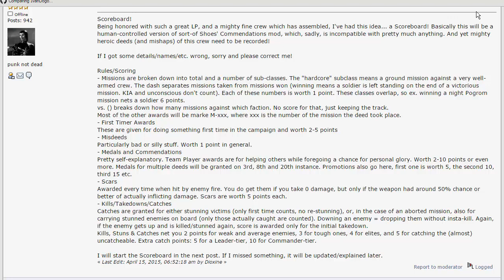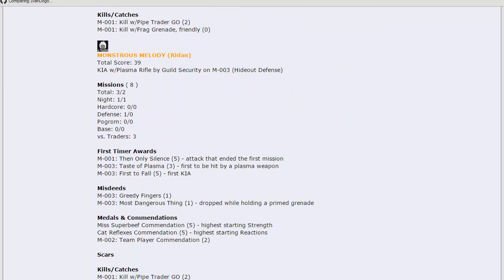Let's Play OpenXcom PirateZ! Ep #010: New Hands!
Let's Play OpenXcom PirateZ features an amazing mod created by Dioxine from the OpenXcom community!  Set six hundred years in the future, humanity has lost the struggle against the alien powers and the earth is a stellar backwater peopled by different groups of mutants, aliens, and humans.  Leading your crew of space-babe-mutant-pirates, you must carve out a place for yourself in this chaotic environment anyway you can!

In this episode we welcome some new hands on deck and take on a small UFO!

The Legal Stuff:

Music from the following Artists:

The Pirates of Elmia - 2007

Pirate Theme - Auri Sacra Fames
Pirate Metal - Wolves of the Sea (NOT Alestorm)
Pirate Music - Sinister Shores
Pirate Metal - Carpe Diem
Dark Electronic Music - Tech War
Film Music - Countdown

Terror From The Deep
Electronic Violation

Rogue Sub

The Siege

Aggressor
Exosphere
Melee

the-looming-battle

ArmCannons 04
Blistering

Spaceship Variety

Ancient Alien Healer

the-battle

UnEarth
The Runaways